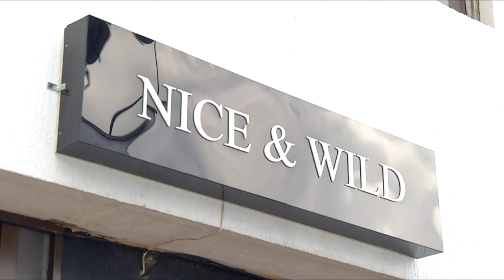Nice and wild [Estilo Medellín] Telemedellín